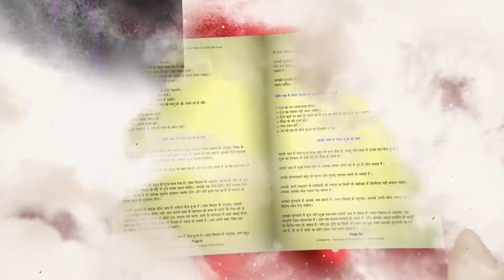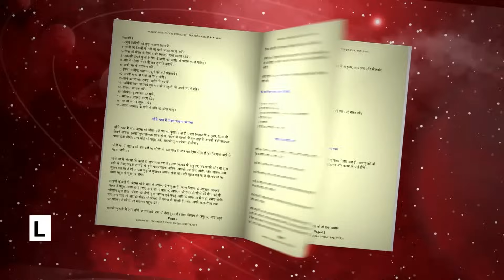11 - 10 - 2023 દૈનિક રાશિફળ / Daily Horoscope